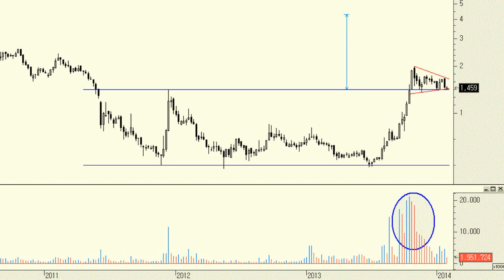Análisis técnico de Ezentis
Durante los últimos meses estamos viendo cómo la cotización se encuentra consolidando las fuertes subidas experimentadas en 2013 dentro de lo que parece ser una formación, en teoría de continuidad alcista, en forma de "banderín". Cabe esperar fuertes subidas una vez que el precio termine de consolidar.